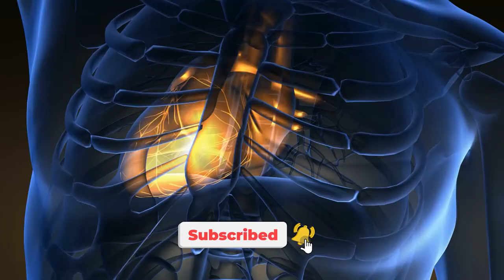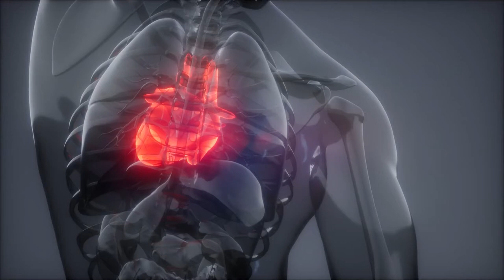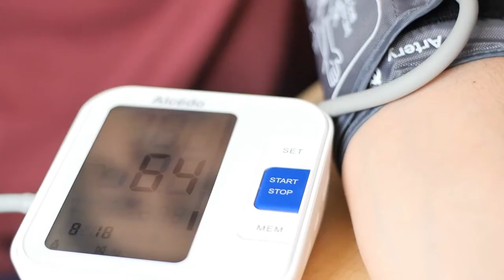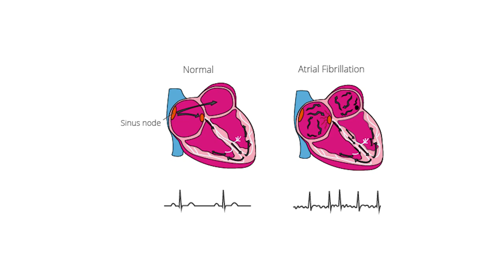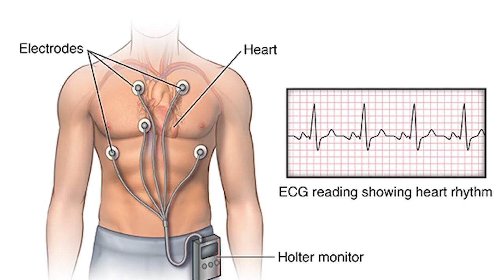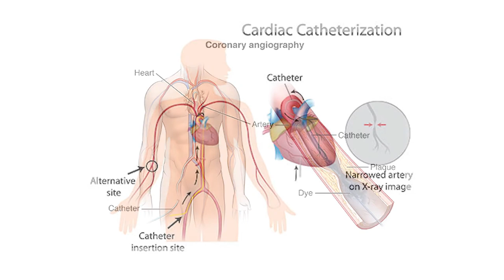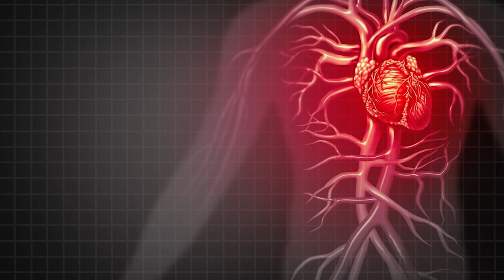Early Signs Of Heart Disease You Need To Be Aware Of | Heart Health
Welcome to Scope-Care! You are watching: Early Signs Of Heart Disease You Need To Be Aware Of | Heart Health.

If something is wrong with your heart, would you know it? Not all heart problems come with clear warning signs. There is not always an alarming chest clutch followed by a fall to the floor as you see in movies. Some heart symptoms don’t even happen in your chest, and it’s not always easy to tell what’s going on. Here we bring you some useful early warning signs of heart diseases that you should always know more about.

Chapters:
01:42 Discomfort in the chest
02:34 Nausea, Indigestion, Heartburn, or stomach pain
03:08 Arm pain
03:25 You're feeling lightheaded or dizzy
03:51 Pain in the throat or jaw
04:15 You're Easily Exhausted
04:46 Snoring
05:15 Sweating
05:32 A cough that won't go away
05:59 You have swollen legs feet and ankles
06:18 Irregular heartbeat
06:54 Diagnosis
09:00 Overall

Scope-Care